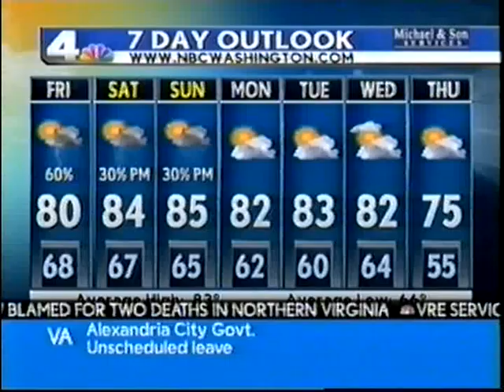Stephanie Lloyd Stallworth NBC 4 Traffic Washington, DC5